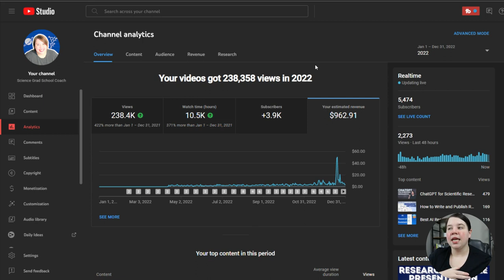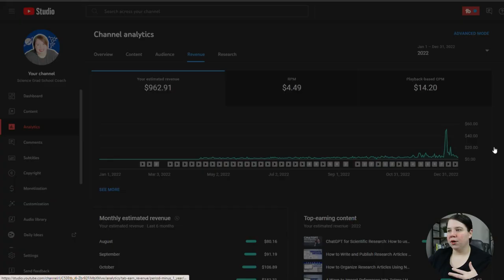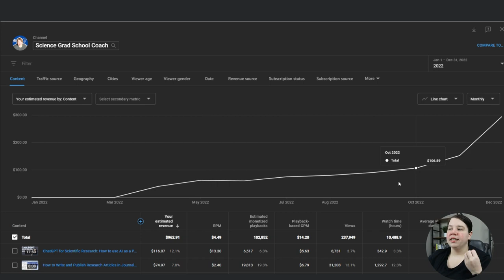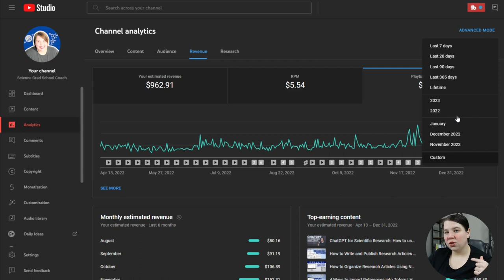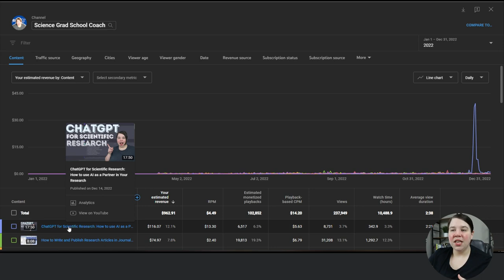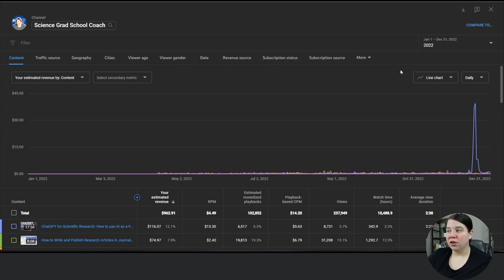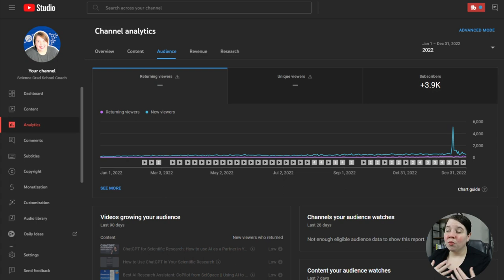How Much YouTube Paid Me in 2022 with 5K subscribers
Learn how much I made as a small YouTuber in 2022. I dive into my revenue analytics, RPM, CPM, geographies, and top performing videos.

I also share how I was able to double my revenue from November to December through trend surfing. I hope this video will give you a realistic look into how much small YouTubers get paid.

My Filming Setup:
Canon EOS M50 Camera

Timestamps
00:00 How Much YouTube Paid Me in 2022 with 5K subscribers
00:19 How much my YouTube Channel earned in 2022
02:15 YouTube Revenue Breakdown by Month
04:18 RPM and CPM
05:53 Top Earning Videos
07:08 Geography affect on CPM